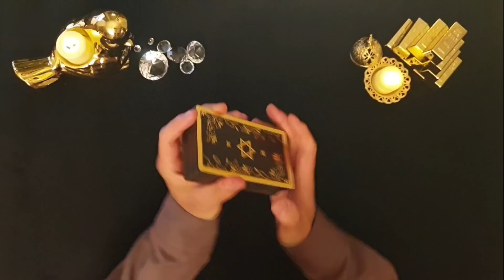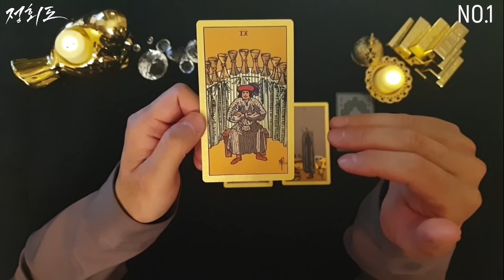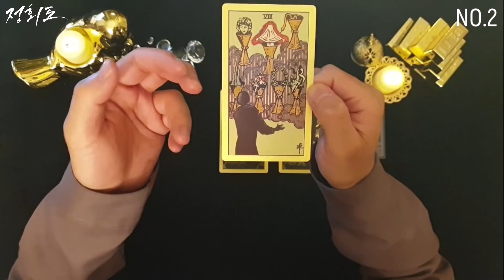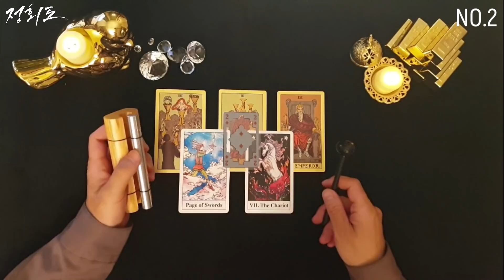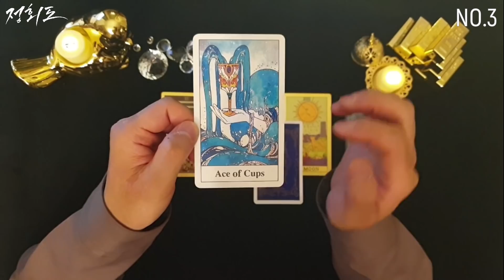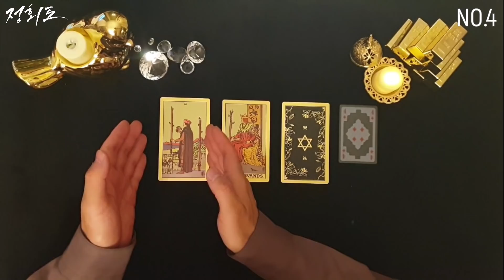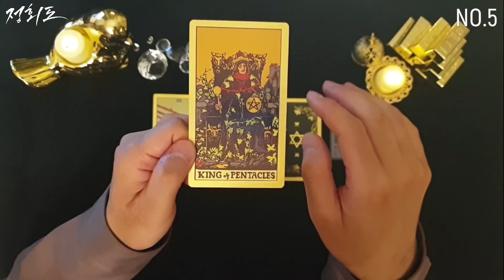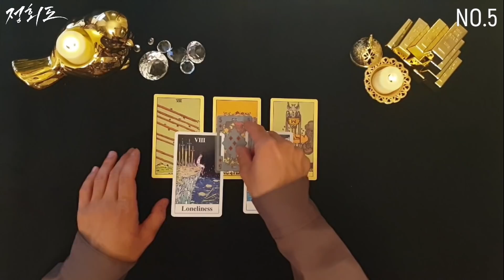[타로카드] 앞으로 3개월 동안 금전운🙏🙏🙏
영상을 보는 시점에서 부터 3개월 간 돈의 흐름입니다. 그 흐름을 통해  앞날에 있을 나의 금전운이 잘 풀리시길 기원합니다.
🌟카드 선택 01:40

🌞Cards 1) 02:56

🌞Cards 2) 08:33

🌞Cards 3) 14:20

🌞Cards 4) 21:05

🌞Cards 5) 27:18

💌33:21

◈ 타로마스터 정회도 공식카페로 들어오세요